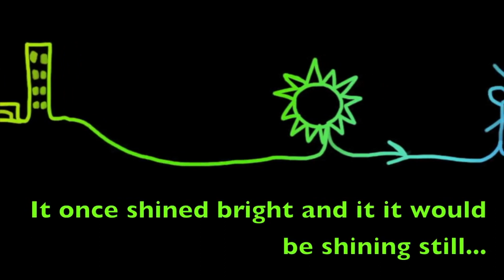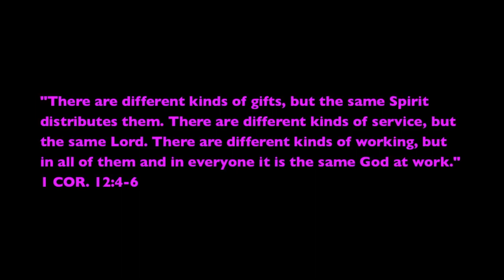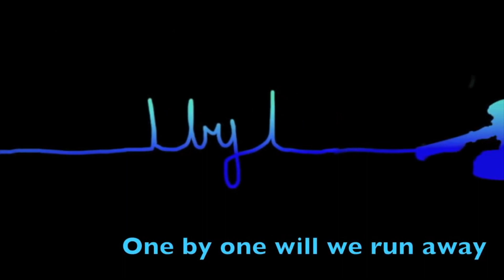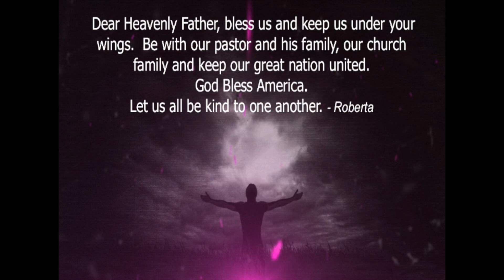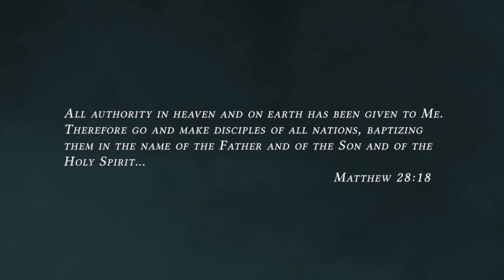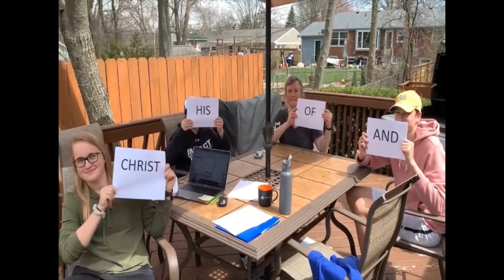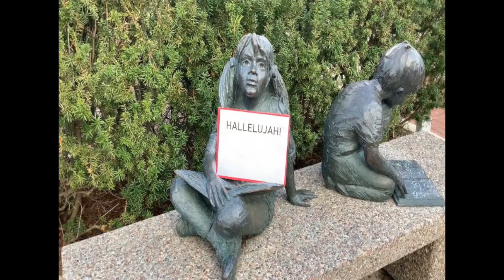06072020service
Sermon - Who Me?
Pastor Tom MacLeod Preaching
City on a Hill - Casting Crowns
Additional videos by SkitGuys